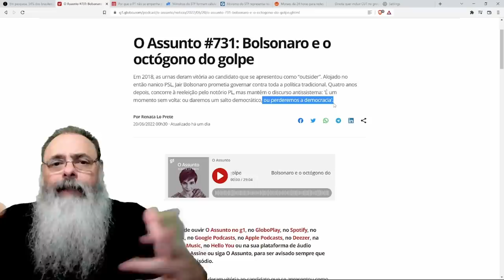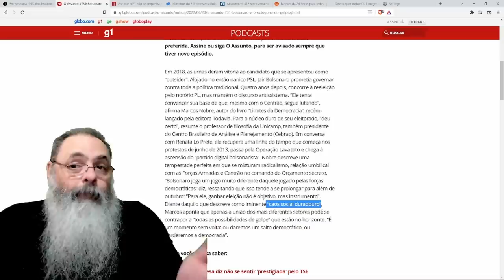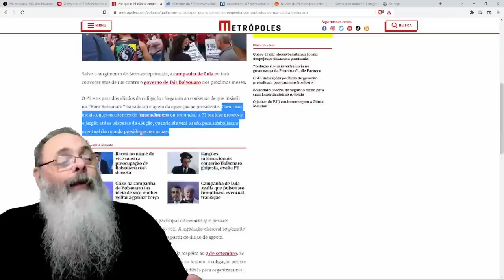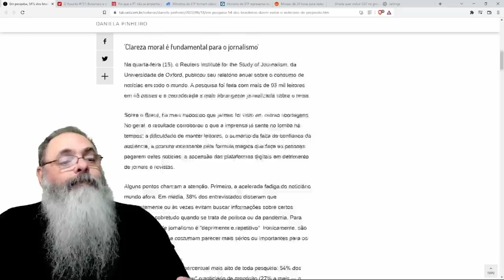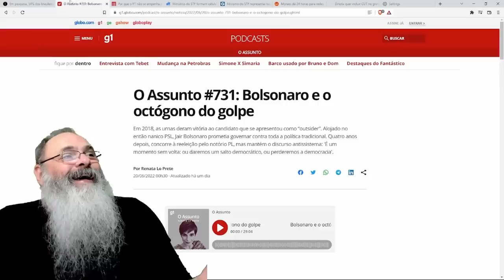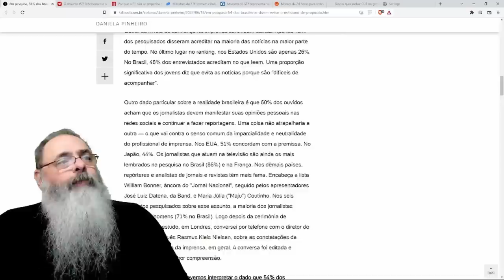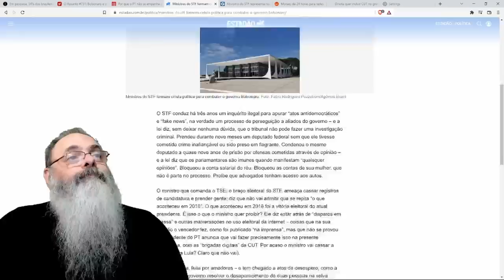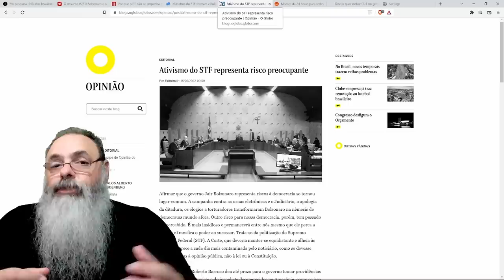PESQUISA descobre que BRASILEIRO não quer mais ver MÍDIA TRADICIONAL porque É SÓ MENTIRA